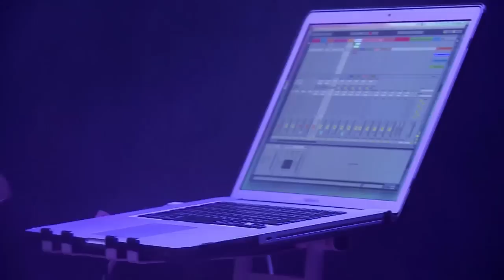Holly Herndon - Tracks ARTE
Cette jeune artiste de San Francisco redore l?image scénique du synthétiseur à l'aide de micros à induction, utilisant la tension électrique de son laptop pour sa création acoustique.